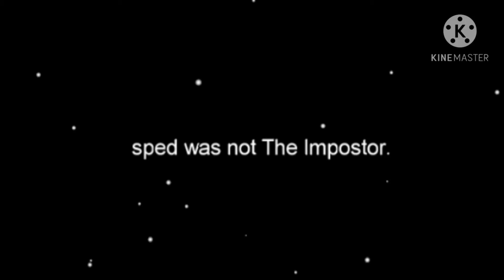Among Us With Dumb Edits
I lost as imposter eeee

Roblox advertises itself as an ‘Imagination Platform’ that allows its users to develop or play millions of 3D online games. It was launched in 2007, and has 64 million players every month, with an estimated total 178 million accounts on the platform. It is available to download as an app on both Android and Ios and is listed as 12+ with Parental Guidance advised. Users can also play the game on tablets, PC, XBox One or Amazon devices. It is described as a site created for gamers by gamers. The other main function of the platform is socialising, users are encouraged to make friends with other online players. The site allows users to “Imagine, socialize, chat, play, create, interact and relate with others in many ways.” The Roblox Suite allows gamers to create their own game or create another world with friends or ‘virtual explorers.